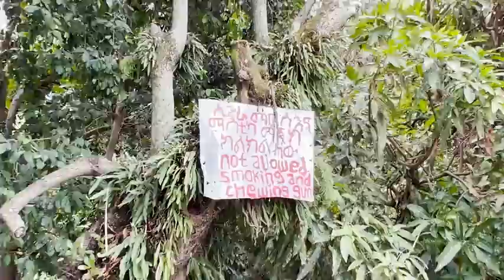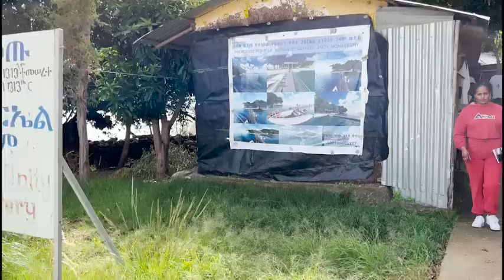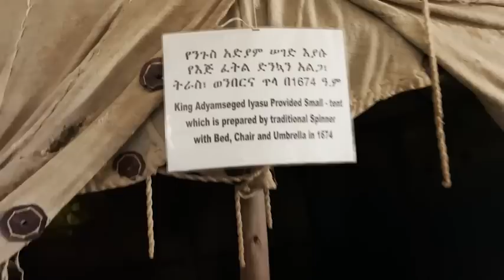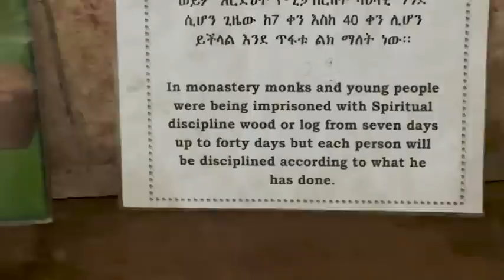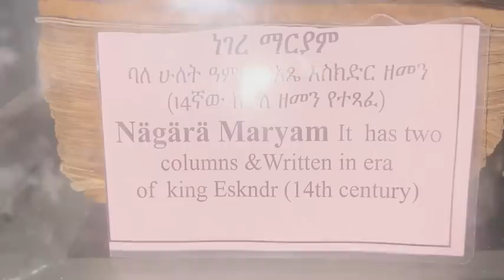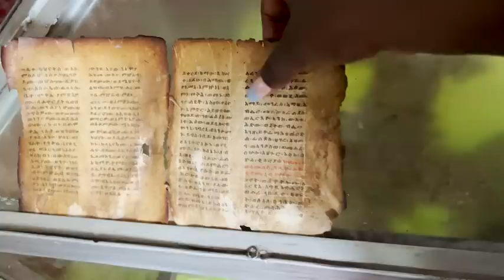No Women Allowed In This Place! The Island Monasteries of Bahir Dar Ethiopia!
I hope to visit all countries in africa someday